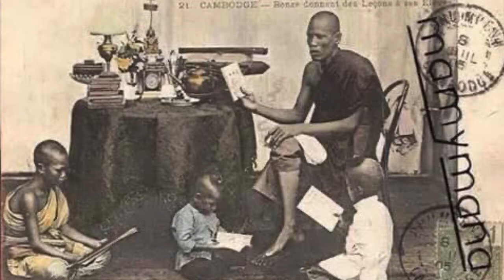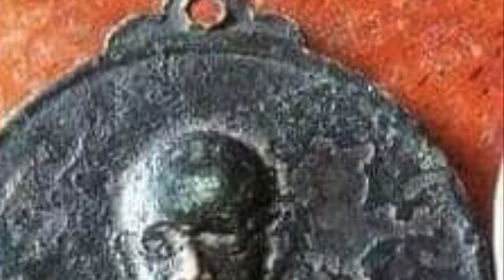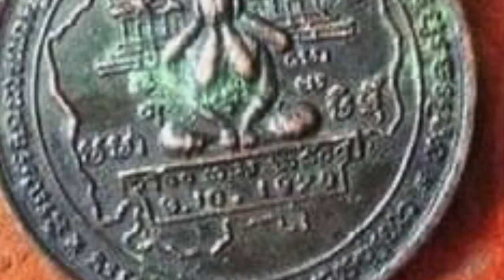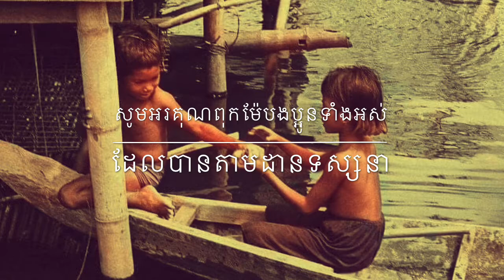Top relaxing with khmer Ancient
Cambodian